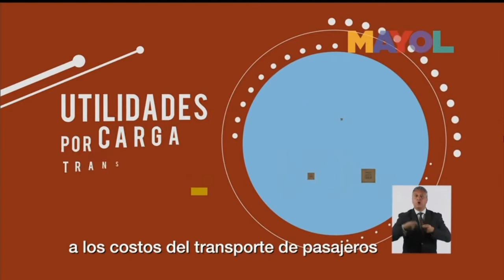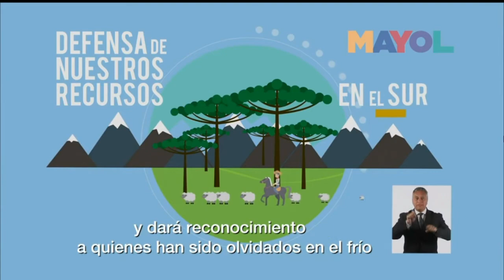Pronto bala tren alta velocidad CHILE.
para llaver GuproEFE